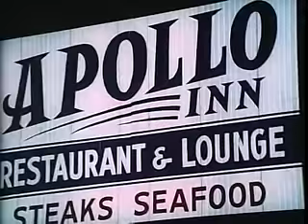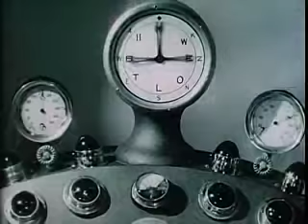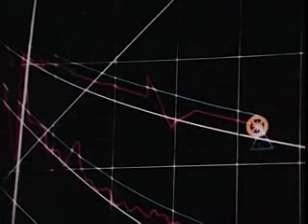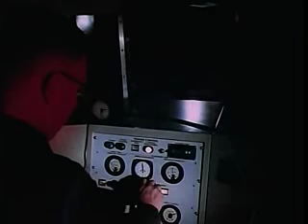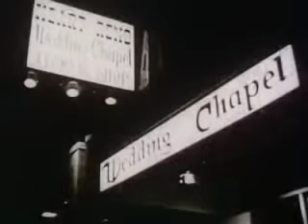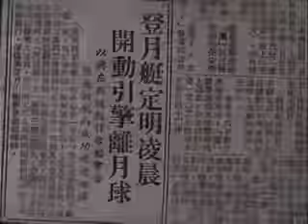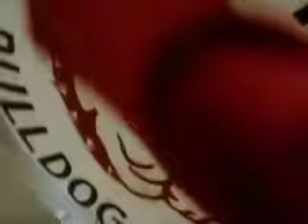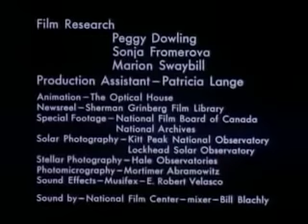Moonwalk One (1970) - Full Length Documentary Movie on Apollo 11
Moonwalk One - Full Length Documentary Movie, Apollo 11
The story of the Apollo 11 manned flight, the landing on the moon and the moonwalk. Also discusses the history of the space program and rocket pioneer Robert Goddard.